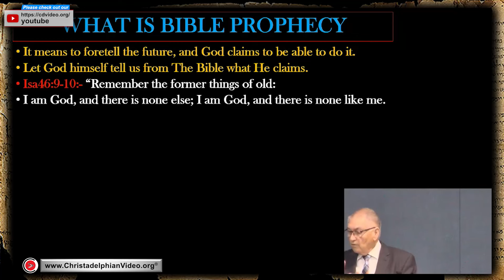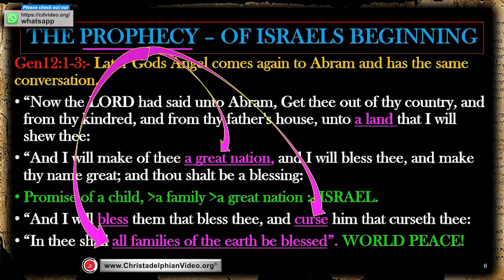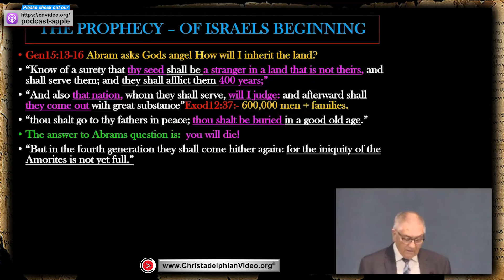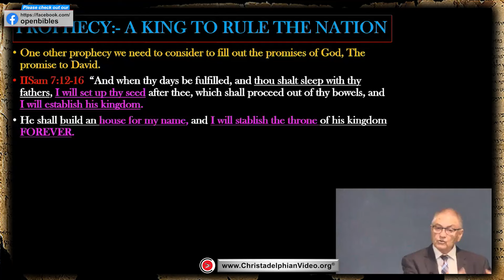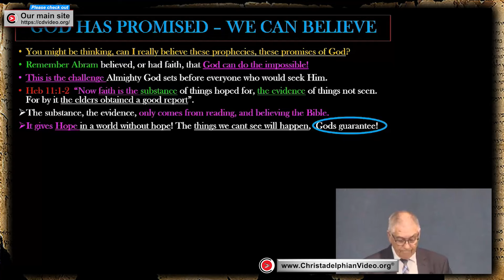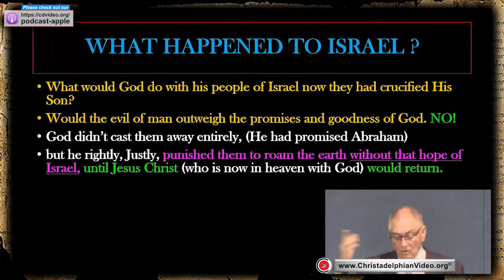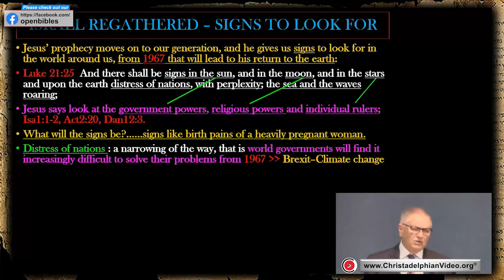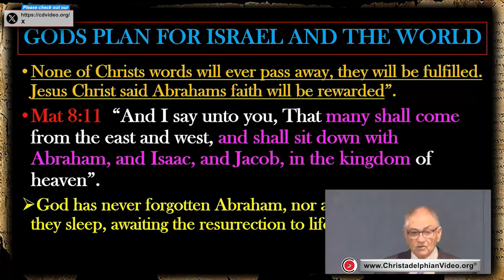Must See! Israel Regathered: Prophecy Fulfilled!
A @Christadelphians Video: Description:   Bible teaching emphasises the Promises made to Abraham, Isaac and Jacob, and David and how the coming of Jesus confirms their truth. Despite being scattered across the world, Israel was regathered and made a nation in 1948.The Bible teaches that Israel will be exalted to the lead nation in the world when Jesus Christ is established as King.

### Summary
Bible prophecy reveals God's detailed plan for Israel, assuring believers of His promises and the coming Kingdom.

### Highlights
- 📖 Bible prophecy foretells the future, showcasing God's sovereignty.
- 🕊️ God promises Israel a great nation despite initial barrenness.
- 🌍 Jesus Christ is the culmination of God's promises to Abraham and David.
- ⏳ Israel's regathering in 1948 fulfills biblical prophecy.
- 🔍 Believers are encouraged to have faith in God's promises.
- ✨ The Kingdom of God will bring peace and eternal life.
- 🙏 God's love remains steadfast, ensuring Israel's future.

### Key Insights
- 📜 **Prophecy as Assurance**: Bible prophecy serves as a foundation for understanding God's plan for humanity, emphasizing His ability to declare the end from the beginning. This provides believers with confidence in God's ultimate purpose.
- 🌱 **Roots of a Nation**: The promise of a great nation from a barren couple (Abram and Sarah) illustrates God's power to create life and fulfill His promises, reinforcing the theme of faith and divine intervention.
- 👑 **Christ's Role**: Jesus Christ, as a descendant of Abraham and David, represents the fulfillment of God's promises, emphasizing the importance of lineage and divine purpose in the establishment of the Kingdom.
- 🌅 **Historical Fulfillment**: The establishment of Israel as a nation in 1948 is a significant prophetic milestone, demonstrating God's faithfulness and the unfolding of His plan in contemporary times.
- 🔑 **Faith Matters**: Believers are called to trust in God's promises, highlighting the importance of faith in navigating life's uncertainties and recognizing God's hand in history.
- 🌈 **Eternal Hope**: The promise of the Kingdom of God signifies hope for all believers, emphasizing the eternal life and peace that will come with Christ's reign.
- 💖 **Steadfast Love**: God's unwavering love for Israel and His people underscores the importance of faithfulness and obedience, promising restoration and redemption despite past failures.
00:00 - Intro
00:44 - God's claim in Isaiah 46
02:04 - Prophets and God’s secrets
03:19 - God’s plan and angels
04:02 - Knowing God through prophecy
05:28 - Introduction of Abram's family
06:51 - God’s call to Abram
08:45 - Blessings through Abram
09:22 - God's promise of land
10:39 - Significance of Abram's seed
12:41 - God's promise of multitude
14:40 - Summary of prophecies to Abraham
16:02 - Abram's questions answered
19:58 - The birth of Isaac
22:47 - Fulfillment of God's promises
24:53 - Israel's transformation
25:31 - God's promise to David
28:16 - Jesus as the promised king
30:16 - The kingdom of God
32:19 - Resurrection promise
35:00 - Faith and evidence
37:37 - Israel’s historical challenges
42:12 - Jesus' prophecy about Israel
45:20 - Gentiles' opportunity
47:28 - Signs preceding Christ's return
50:29 - The rebirth of Israel
57:35 - The kingdom of God is at hand
59:39 - Christ's words and promises